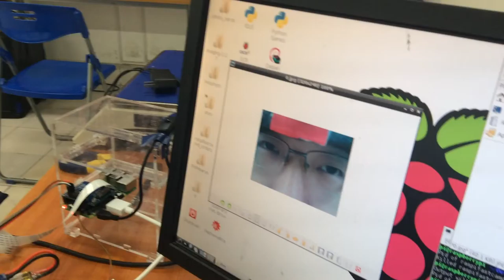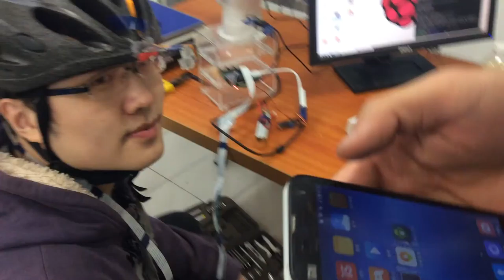UM-SJTU JI, VE450, Fall 2014, Eye-controlled Camera Demo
Before 1:05, it is just calibrating the position of eyes. After 1:05, it started being controlled by eye-ball motion.